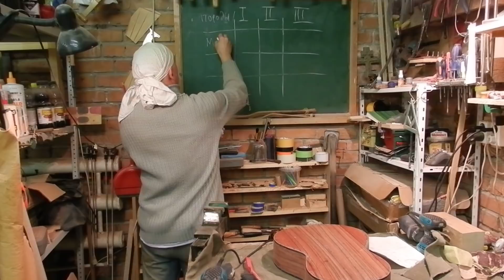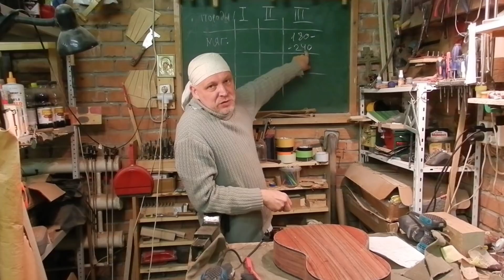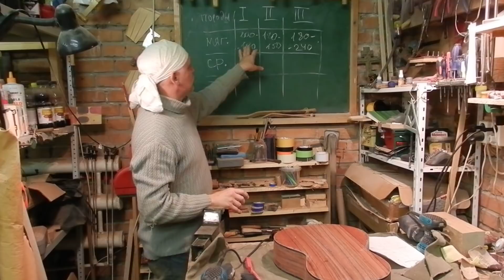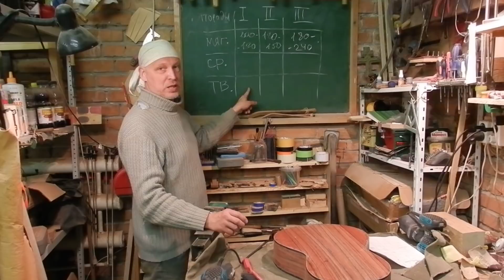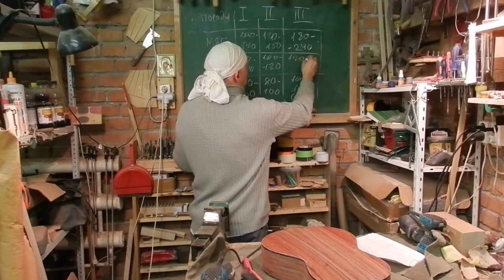Технология шлифовки дерева, зернистость шкурки, инструменты для шлифования корпуса гитары.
Музыкальный мастер Антон Юрьевич Хорин начинает серию уроков по начальной теории технологии деревообработки, на уровне образования в профессионально-техническом училище. В этом видео мастер рассказывает о технологии шлифования древесины, зернистости шлифовальных материалов, и знакомит зрителя с инструментами для шлифования корпуса гитары.